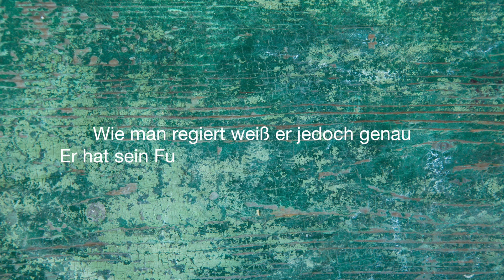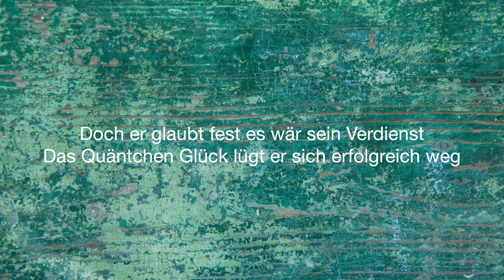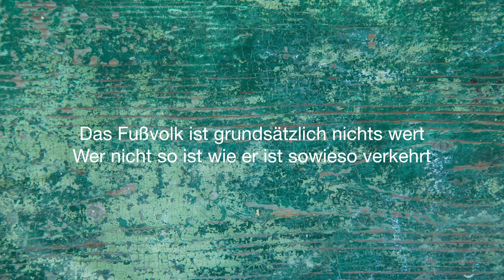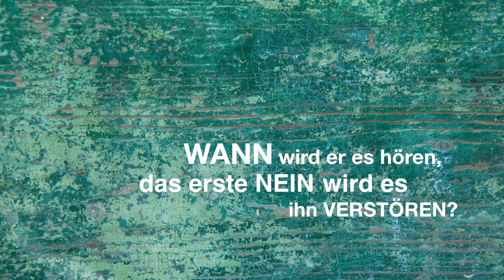Großmaul Arnulf & warum wir Donald Trump & Co nicht mit dem heiligen St. Martin verwechseln sollten!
So haben wir uns den Aufstand nicht vorgestellt!

Seit Jahren singen und kämpfen wir für bewussteres Leben, politisches und gesellschaftliches Interesse und dafür, dass sich etwas ändert. Wir dachten dabei durchaus an einen Aufstand gegen die wachsende Spaltung von ARM und REICH, die Großkonzernpolitik, den Lobbyismus, das Märchen vom stetigen Wirtschaftswachstum, einen Aufstand gegen die Versäumnisse in der Klimapolitik... . Die Stimmung in Deutschland, Europa und auch in den U.S.A. gibt uns jedoch sehr zu denken. Wir verstehen diesen Unmut und auch wir sind für eine VIEL sozialere und umweltverträglichere Politik, aber deshalb können wir nicht denen nachlaufen die am lautesten schreien nur um ihre Macht zu etablieren. Wir sollten die Fakten im Auge behalten und uns nicht von lauten und simplifizierten Parolen blenden lassen.
All das erinnert uns nur zu sehr an das was vor gut 80 Jahren schon einmal in Deutschland stattgefunden hat und wir alle kennen den Ausgang.
Wir haben in den letzten Jahrzehnten in Frieden in unserer Demokratie leben dürfen und müssen alles in unserer Macht stehende dafür tun, dass das so bleibt. Menschenverachtende, demokratiefeindliche und rückwärtsgewandte Parolen und Programme sind mit Sicherheit keine Fahrkarte in eine bessere Zukunft.

Teilt, teilt, teilt - die Zukunft liegt in unseren Händen.

Vielen Dank für eure Unterstützung... Irene & Inka